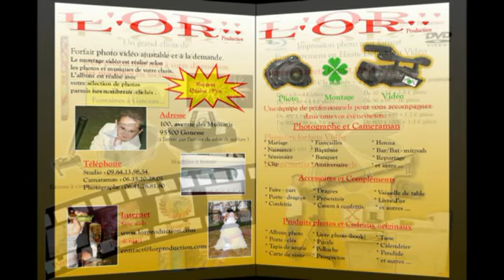Mariage Chaldeen Manu & Sandra Ishy a Espace Venise 2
Assyrian Chaldean wedding Ishy Manu & SAndra Ishy a Espace Venise Paris correspondant en France pour ISHTAR TV cameraman photographe mariage corne de brume feux d'artifice farmo markos daniel maraha nuwell bektas juliana jendo yakup mariage en france en belgique canon à confettis faire part portes dragées puzzle blu ray mariage chaldeen mariage herbole mariage ichy mariage meer mariage bezian mariage hessana mariage bespin mariage suryoni suryoyo mariage kurde mariage marocain mariage tunisien mariage algerien mariage juif mariage français mariage portugais mariage egyptien baptême communion hénné bat-mitzvah bar-mitzvah reportage interview soirée palace de villiers espace venise etoile de villiers mariage chaldeen portugais